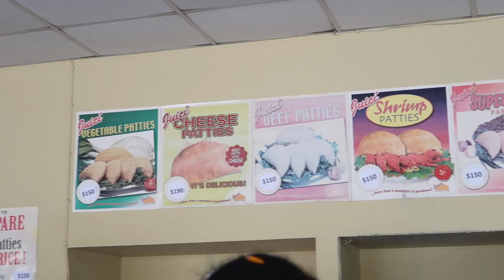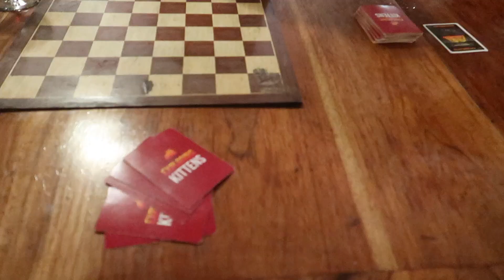ASMR genieten op een bamboevlot | Vloggloss 1194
Check hier het resort waar wij verbleven, hier staan ook de prijzen! Wij zijn met TUI naar Jamaica gegaan en hebben heerlijk genoten.

Klik verder voor linkjes naar items uit deze vlog!

☆ SOCIAL MEDIA ☆